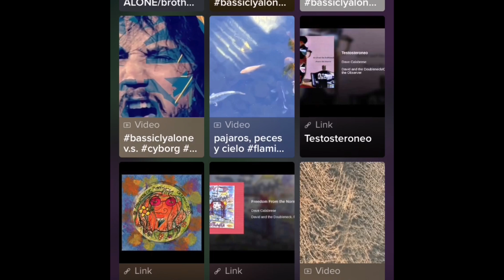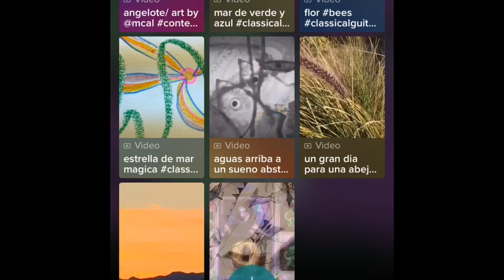davey charles on vero